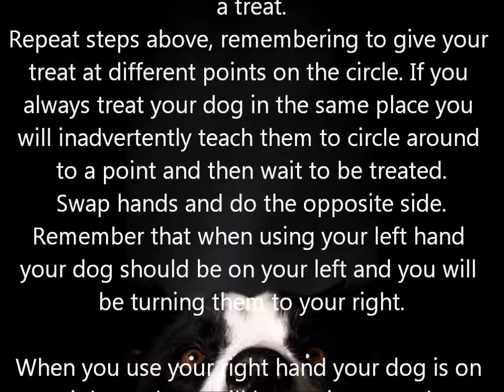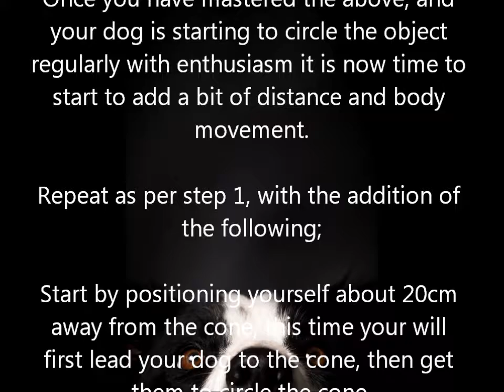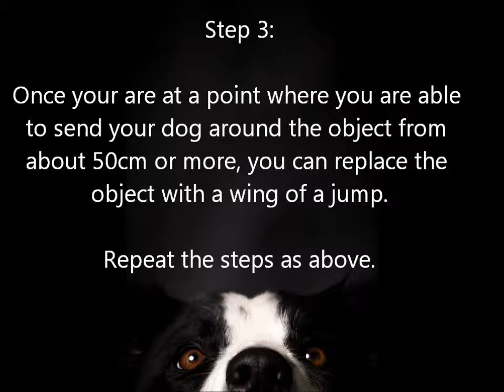Agility basic training 1